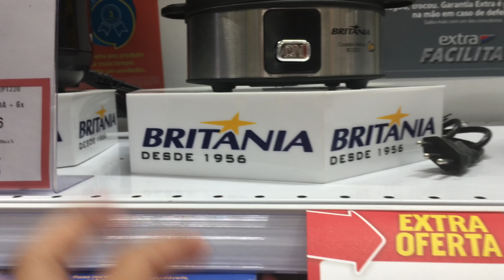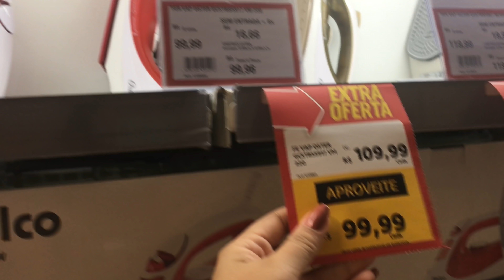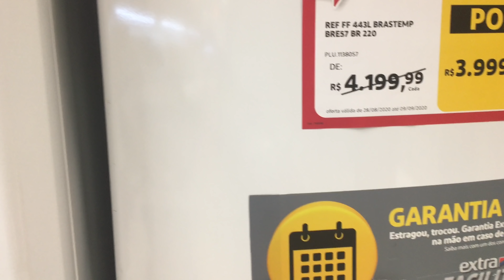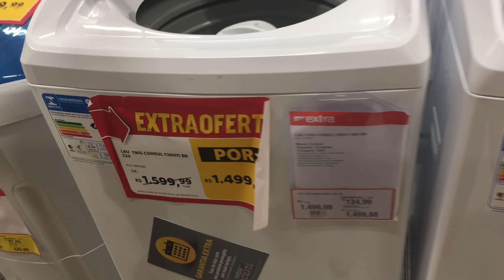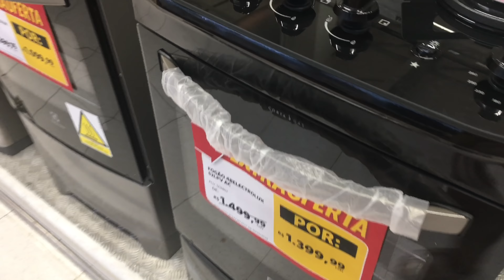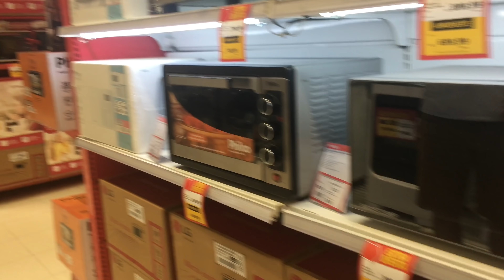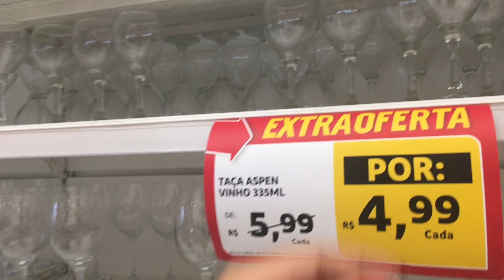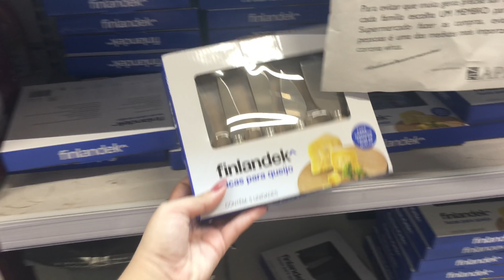EXTRA OFERTAS DE ELETRODOMÉSTICOS - promoção de geladeira - fogão - máquina de lavar e mais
Oiii minha gente mais um vídeo de achadinhos nesse canal sei que vcs amam, tinha muita oferta incrível e eu vim compartilhar 😻 que Deus abençoe muito a vida de vocês 🙏🏾

Endereço: Extra Benfica - próximo ao Sport Club do recife e a Jurandir Pires